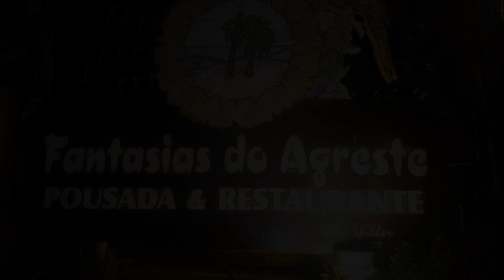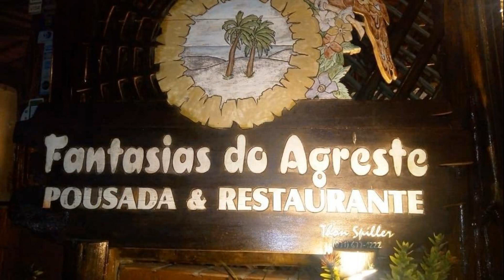Mangue Seco Fantasias do Agreste, Mangue Sêco, Brazil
About Property:
Located in Mangue Sêco, Mangue Seco Fantasias do Agreste offers beachfront accommodation 5.7 km from Seribinha and provides various facilities, such as a restaurant, a bar and a garden. With free WiFi, this 4-star hotel offers a 24-hour front desk and room service. The hotel features family rooms.
At the hotel, the rooms come with a balcony. At Mangue Seco Fantasias do Agreste each room is fitted with a flat-screen TV, a private bathroom, and a patio with a garden view.
T...
Property Type: Hotel
Address: Pov Mangue Seco Pousada, Mangue Sêco, CEP 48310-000, Brazil
Searching For
1. Mangue Seco Fantasias do Agreste - Mangue Sêco - Brazil
2. Mangue Seco Fantasias do Agreste - Mangue Sêco - Brazil Address
3. Mangue Seco Fantasias do Agreste - Mangue Sêco - Brazil Rooms
4. Mangue Seco Fantasias do Agreste - Mangue Sêco - Brazil Amenities
5. Mangue Seco Fantasias do Agreste - Mangue Sêco - Brazil Offers and Deals
Audio Credit:
Track Title: Subway Dreams
Artist: Dan Henig